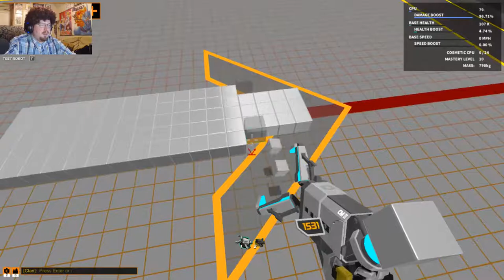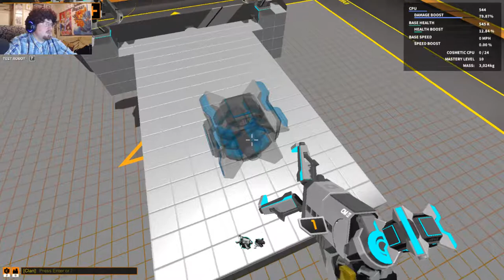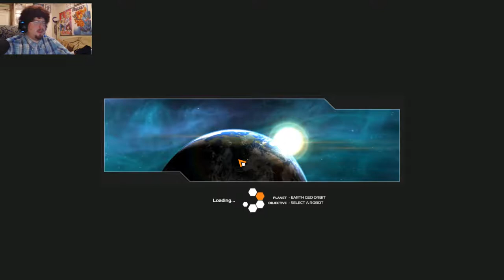ROBOCRAFT | The Joy Of Robo Building With Madog: Madog's Ambulance